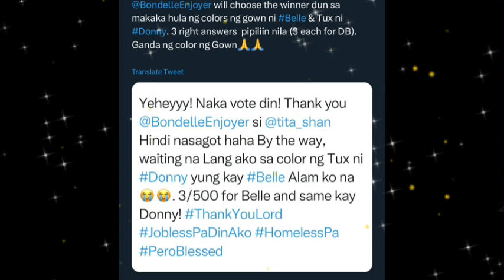may KULAY na ang GOWN na susuotin ni BELLE sa star magic PROM! kaya naman ating alamin dito!